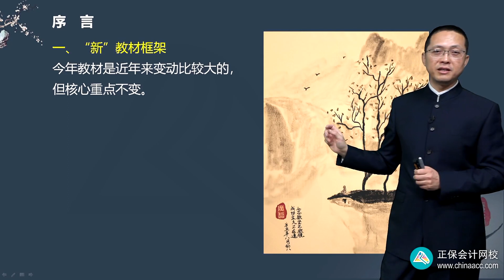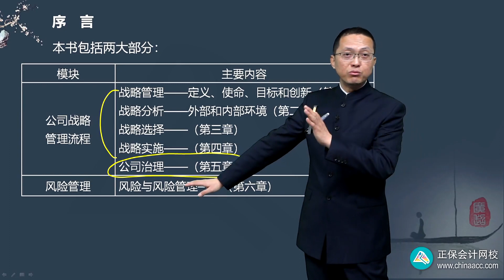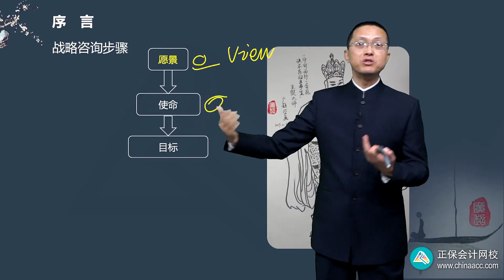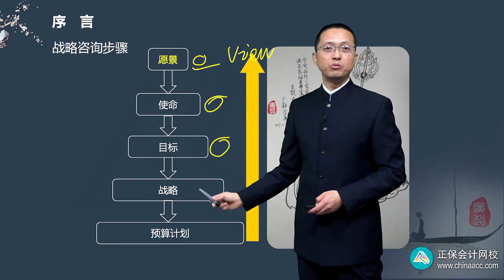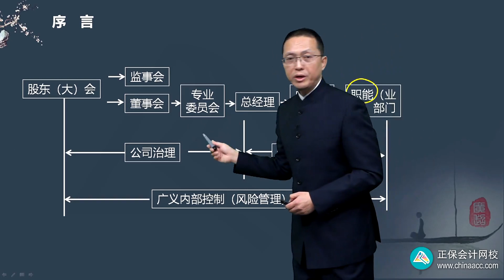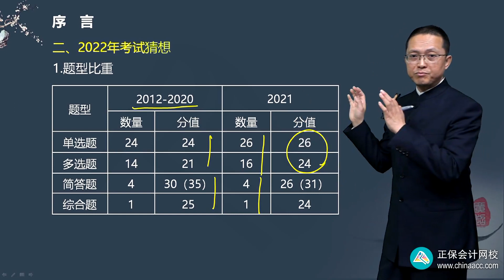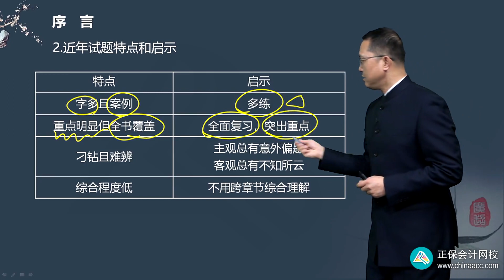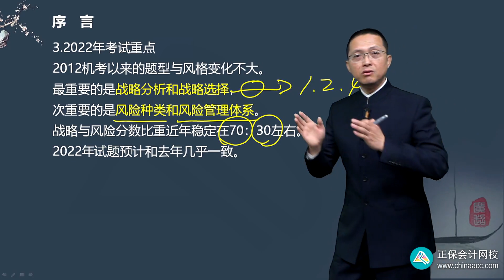2022 CPA 战略 李宏伟 基础精讲班 第0001讲 新教材框架、2022年考试猜想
2022 CPA  战略 李宏伟 基础精讲班